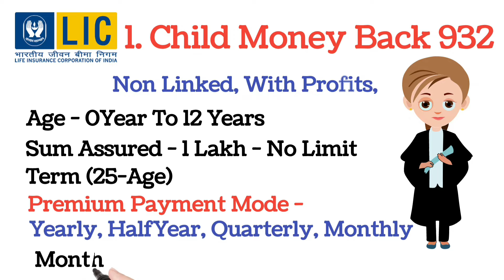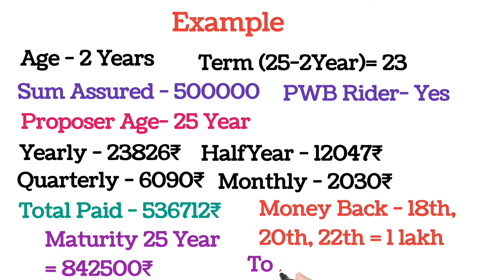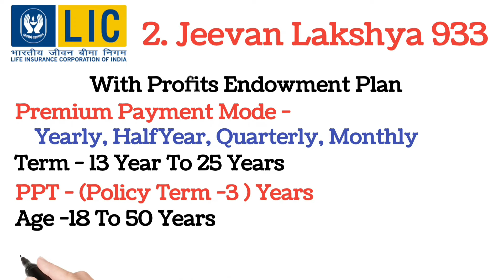2 Best Lic Plan To Invest In 2024 || Investment 2024 || Best Insurance 2024 || Children Plan 2024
5 Best Lic Plans To Invest In 2024 || Investment 2024 || Best Insurance 2024
2 Best Lic Plan To Invest In 2024 || Investment 2024 || Best Insurance 2024 || Children Plan 2024

Children Plan 2024
New Lic Children Plan 2024
Child Money Back 932 plan in hindi
Money Back Plan 2024
Jeevan Lakshya Plan 2024
5 Best Lic Plans to Invest 2024
5 Best Lic Plans to Invest 2024
5 Best Lic Plans to Invest 2024
5 Best Lic Plans to Invest 2024
5 Best Plan 2024
Lic ka Children Plan 2024
Child Money Back Plan 2024
High Earning Plan 2024
Earning Plan 2024
Best Earning Plan lic
Lic Best Plan High Earning Profits
Best Profits Plan 2024
Earn Lic Plan 2024
Earn 2024 Lic plan
Money Back 932 In Hindi
Children Plan 2024
Children Plan 2024
Lic Children Plan 2024
Best Lic Plan 2024
5 Lic plan 2024
Konsa Plan Lena Chahiya 2024
New Plan Konsa Lena Chahiya
Best Skim 2024
How To Start A LIC policy
lic Policy 2024
New Lic Skim 2024
Konsi Policy krwana Chahiya
2024 Me Best Policy konsa hai
best Lic Skim 2024
2 Best Lic Plan To Invest in 2024
Investment 2024
Best Insurance 2024
5 Best Lic Plans to Invest 2024
5 Best Lic Plans to Invest 2024
5 Best Lic Plans to Invest 2024
5 Best Lic Plans to Invest 2024
5 Best Plan 2024
Best Insurance Plan
Best Insurance Lic plan
Best Skim LIC
Lic best Skim 2024
2024 Best Insurance plan
Best Plan 2024
New Plan 2024
2024 ke Best Plans
Investment Plan 2024
High Return Lic plans 2024
2024 New Plans lic
2024 Ke Tops Plan
New Lic Plan 2024
Lic Plan 2024
High Return LIC plan 2024
Most Popular LIC plans 2024
Best Insurance Plan
Best Skim LIC
Best Insurance 2024
2024 Best Insurance plan
Jeevan Lakshy plan
Jeevan Utsav Plan
Jeevan Anand plan
Jeevan labh plan
Jeevan Azad Plan
Insurance plan
Best Insurance plans 2024
Best Insurance plan 2024
2024 Best Plan
Plan 2024
Best Ideas LIC 2024
2024 me Konsa LIC plans lena Chahiya
5 Best LIC Plans To Invest In 2024 || investment 2024 || Best Insurance 2024